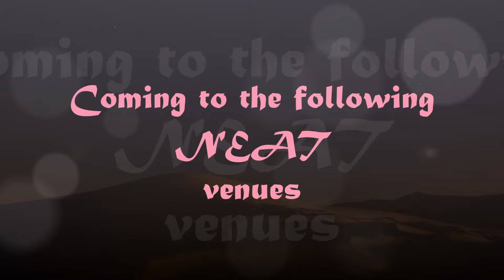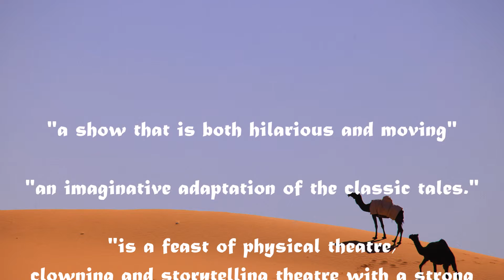Arabian nights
Hilarious and moving, a refreshing and imaginative adaptation of the classic tales, ARABIAN NIGHTS …and DAYS! is a feast of physical theatre, clowning and storytelling theatre with a strong emotional punch. Scherazade reminds us of what we have lost but also of what we can still find. In a dark world ruled by hatred, she tells stories of hope.